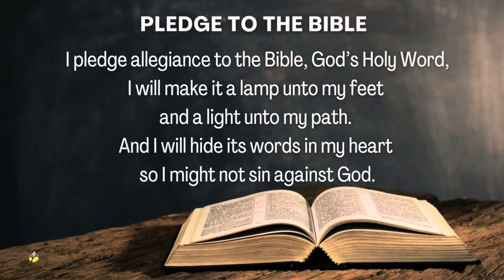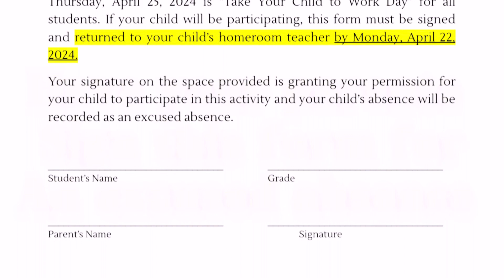HCS NEWS 4/24/24